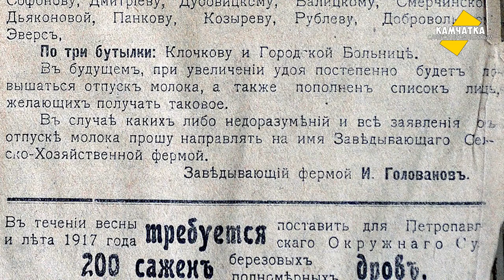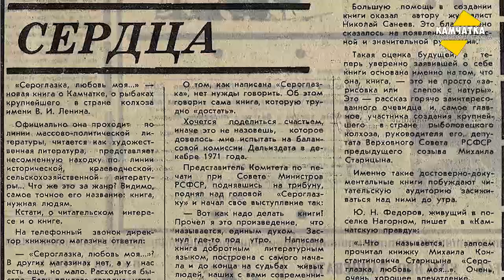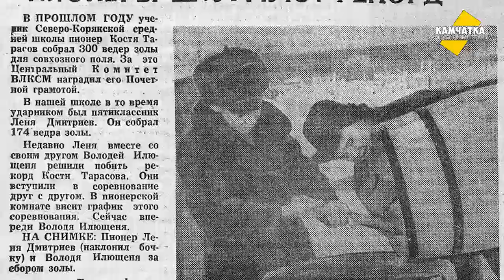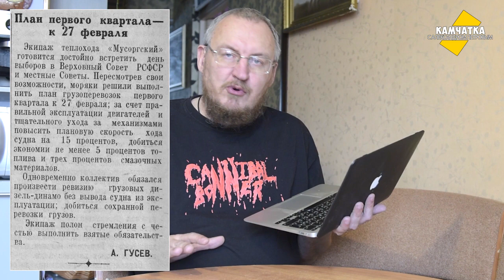КАМЧАТКА ДЕНЬ ЗА ДНЁМ  21–27 ЯНВАРЯ ♥ ПЕРЕЗАЛИВ